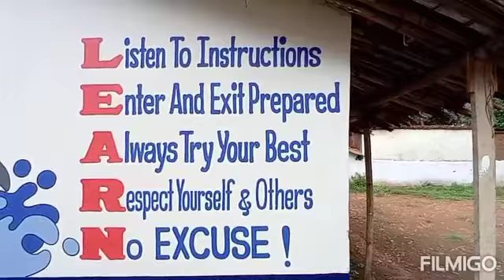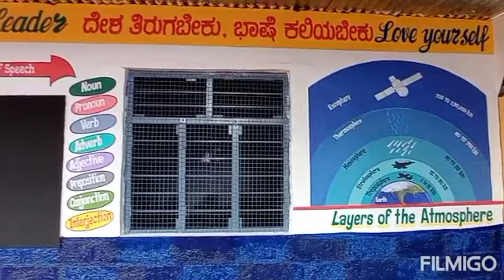school wall art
Manju arts